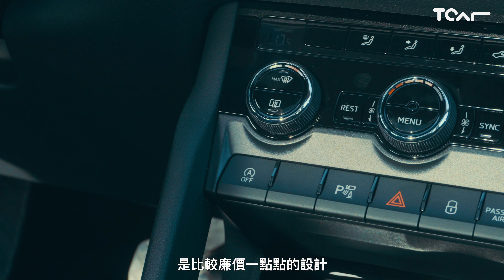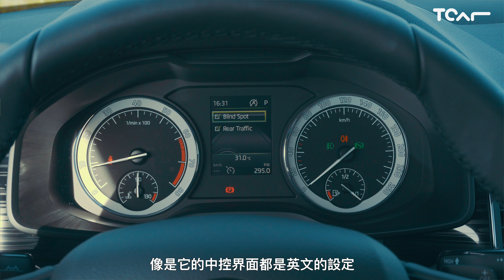[4K] Skoda Kodiaq 2.0 TSI 4X4 新車試駕 - TCAR